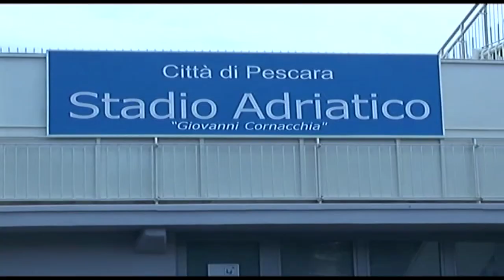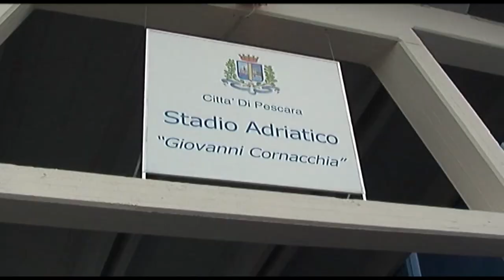Un gruppo di lavoro per il restyling dello stadio di Pescara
Costituire un gruppo di lavoro per elaborare un progetto di riqualificazione dello stadio Adriatico Cornacchia di Pescara tale da contemperare tutti gli interessi di gioco. E’ quanto emerso dall’incontro tenuto lunedì in soprintendenza a Chieti